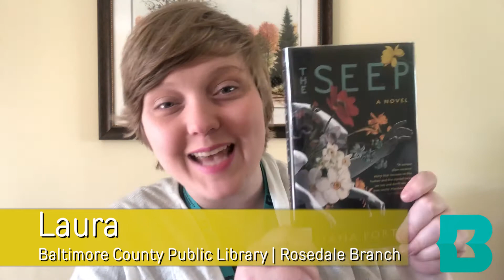Book Buzz: The Seep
Download "The Seep" by author Chana Porter and so many other titles from Baltimore County Public Library.